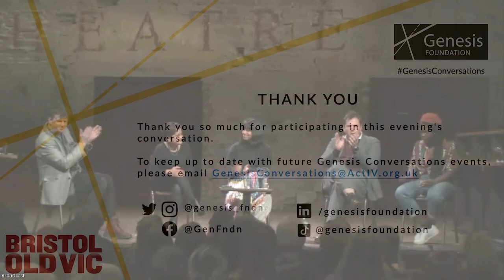ARTS IN A TIME OF CRISIS: Live at Bristol Old Vic | Genesis Conversations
This panel discussion is the second in a new series of Genesis Conversations: free discussions which gather cultural leaders and rising talent in the arts to discuss key issues in today’s cultural world.

Live at the Bristol Old Vic, our second panel discussed 'ARTS IN A TIME OF CRISIS': exploring the current problems artists and organisations face, and how we can reflect on resources, education, and human connection, in order to build a sustainable future.

Chair
Tom Morris (Bristol Old Vic’s 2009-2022 Artistic Director)

Panellists
Angie Bual (Creative Director and Joint CEO of Trigger)
Shami Chakrabarti (Chair of Gate Theatre)
Vanessa Kisuule (Writer and Performer)
Alan Lane (Artistic Director of Slung Low)